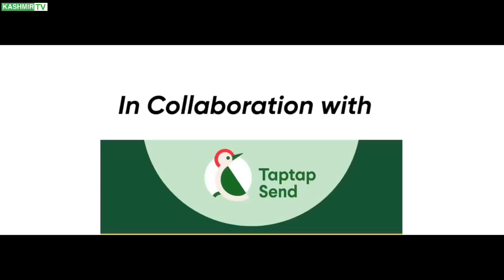DudiPatsar To BabuSar Top in Heavy Rain | EP 7 | Journey To Northern Pakistan 🇵🇰